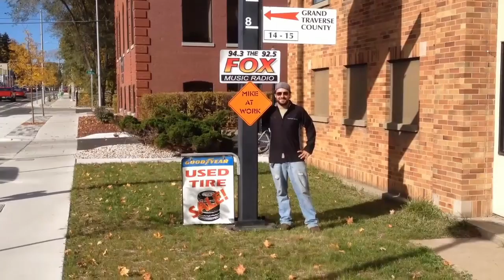Mike at Work - GOODYEAR